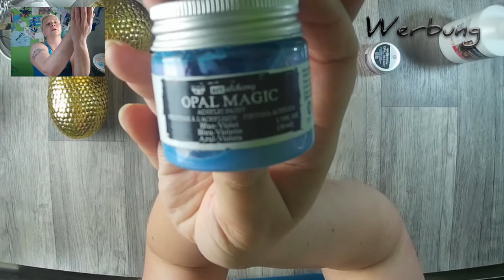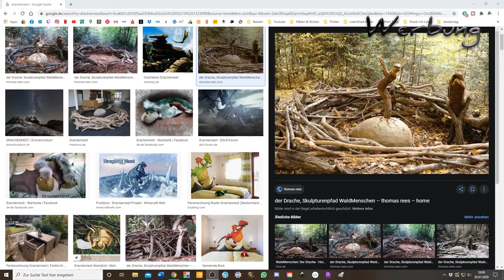Dracheneier basteln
Heute möchte ich mit euch meine Dracheneier bemahlen und fertigstellen.

Alle Links die ich im Video erwähne hab ich euch hier raus gesucht:

Das Video in dem gezeigt wird wie ihr die Dracheneier Bastelt

Die Farben, leider gibt es nicht alle:

oder

oder